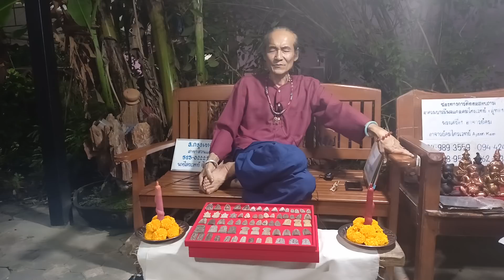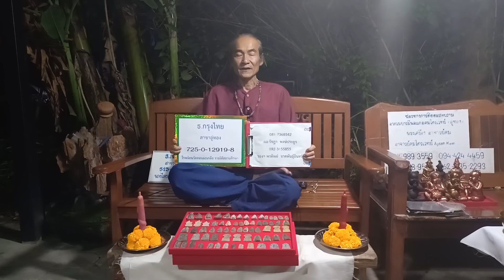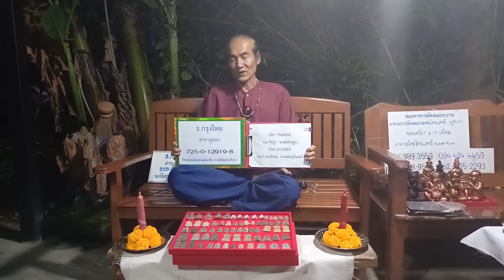เปิดตำนานเสียงกบเสียงเขียดอาถรรพ์! ก่อนที่จะพบ สุดยอดพระกรุสายเหนียวเมืองสรร-ชัยนาท "อ.คม ไตรเวทย์"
เปิดตำนานเสียงกบเสียงเขียดอาถรรพ์!...

ก่อนที่จะพบ สุดยอดพระกรุสายเหนียวเมืองสรร-ชัยนาท "อ.คม ไตรเวทย์"